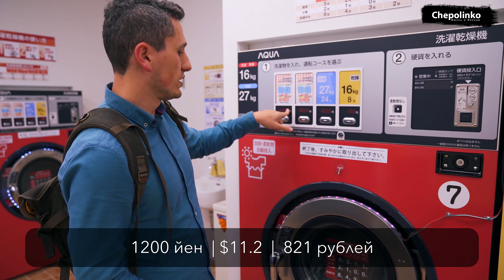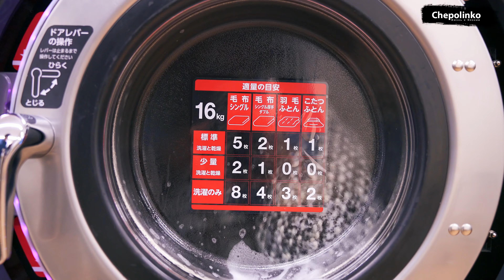ЧС в Японии: Как изменилась жизнь Японцев?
Влог о Японии - Все что вы хотели знать о жизни в Японии